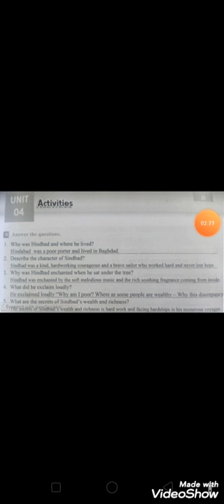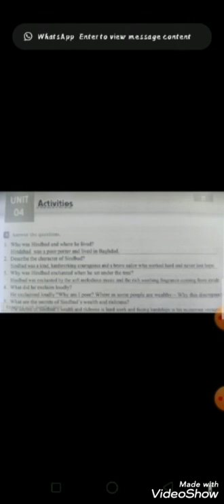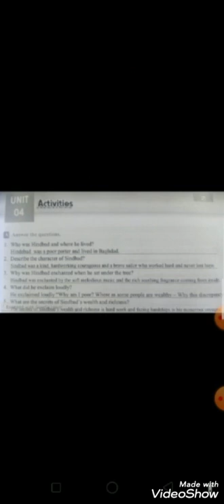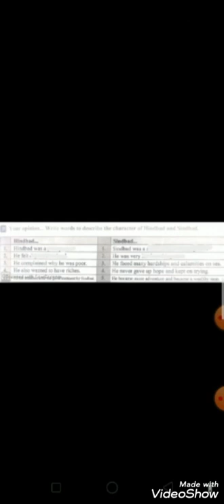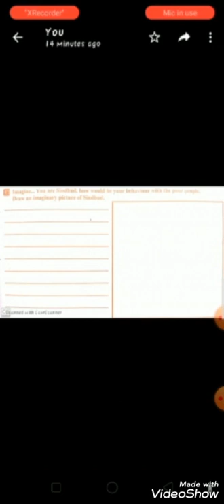English-Class 7-Unit 04-Solved Exercise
Sindbad's Secrets solved exercise-Page no 21

The Asian School virtual learning plan